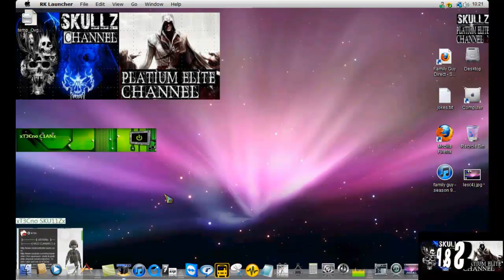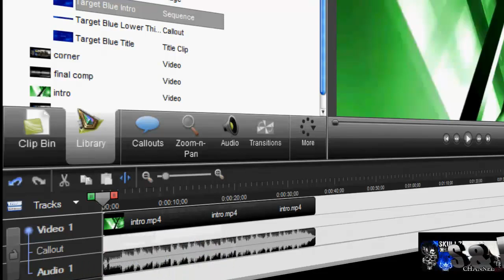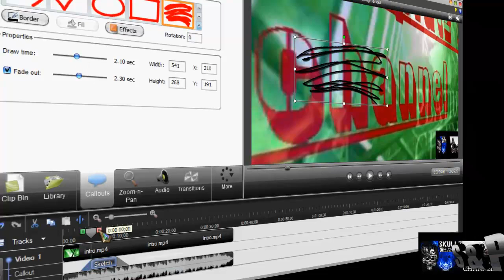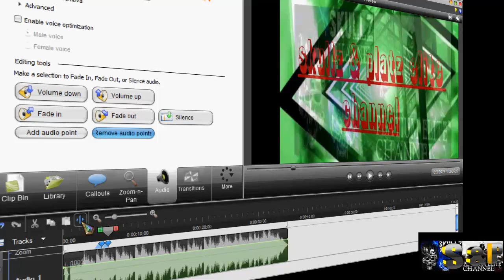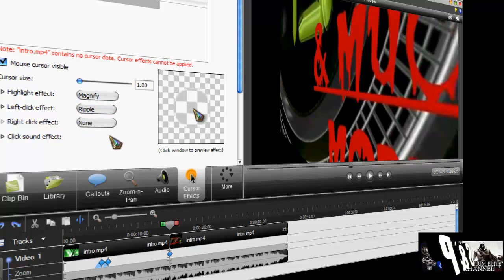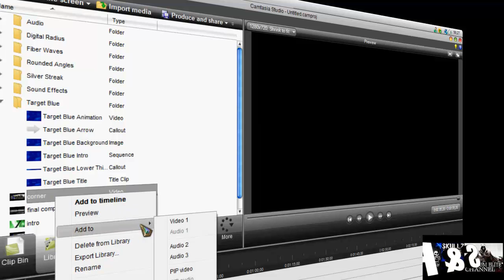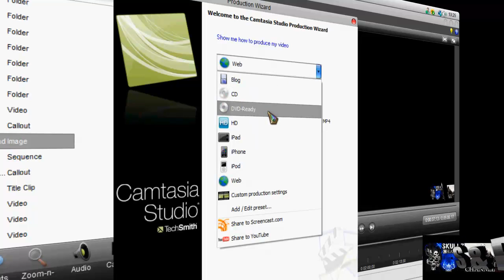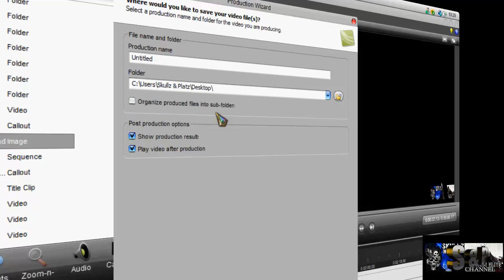how to use camtasia studio